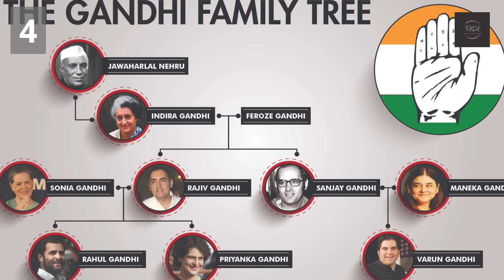Narendra Modi Vs Rahul Gandhi Faceoff | Who will the next Prime Minister of India?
Key Indian opposition leader Rahul Gandhi has lost his parliamentary seat after a court found him guilty of defamation over his remarks about Indian Prime Minister Narendra Modi's surname and he was disqualified from the lawmaking body, a parliamentary statement said on Friday. They are the 2 potential candidates to be the next Prime minister of India (the most powerful post in the country). Let’s see who scores better in various aspects and who is more powerful at the end of this video!